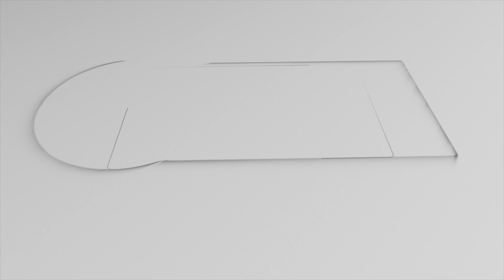இஸ்லாமியர்களுக்கான தனி இடஒதுக்கீடு ரத்து